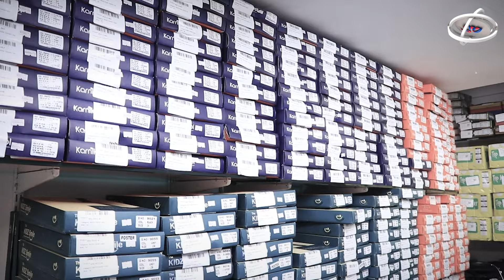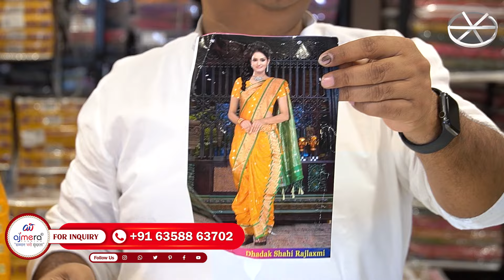पुणे प्रसिद्ध नऊवारी साड़ी डिज़ाइन, Manufacturer of Navuwari saree, नऊवारी साड़ी होलसेल मार्किट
नमस्ते दोस्तों,

मैं अजय अजमेरा, आपके अपने चैनल "अजमेरा फैशन" में आपका स्वागत करता हूँ। आज हम पुणे की प्रसिद्ध नऊवारी साड़ियों के बारे में बात करेंगे। इस वीडियो में हम आपको नऊवारी साड़ी के निर्माण और थोक बाजार के बारे में बताएँगे। हमने इस वीडियो में पुणे के एक नऊवारी साड़ी के होलसेल मार्केट में जाकर ये सब कुछ जाना है।

इस वीडियो में हमने बताया है कि एक नऊवारी साड़ी को बनाने में कितना समय लगता है और इसे किस तरह से बनाया जाता है। हमने नऊवारी साड़ी के थोक बाजार की भी जानकारी दी है, जहां आप विभिन्न प्रकार की नऊवारी साड़ियां बहुत ही सस्ते दामों पर खरीद सकते हैं।

इस वीडियो को देखें और जानें कि कैसे आप भी नऊवारी साड़ी का व्यापार शुरू कर सकते हैं। "अजमेरा फैशन" में आपको ऐसे ही और वीडियो मिलते रहेंगे।

धन्यवाद
टीम अजमेरा फैशन
Hello friends,

I am Ajay Ajmera, welcome to your very own channel "Ajmera Fashion". Today we will be talking about the famous Navuwari sarees of Pune. In this video, we will tell you about the manufacturing and wholesale market of Navuwari sarees. We have visited a Navuwari saree wholesale market in Pune to gather all this information.

In this video, we have explained how long it takes to make a Navuwari saree and how it is made. We have also given information about the wholesale market of Navuwari sarees, where you can buy different types of Navuwari sarees at very affordable prices.

Watch this video and learn how you too can start a Navuwari saree business. You will continue to find such videos on "Ajmera Fashion".

Team Ajmera Fashion

Paithani Saree - Types, Cost And how to Identify Real Paithani
Readymade Nauvari Saree Wholesale
Peshawari Nauvari Saree